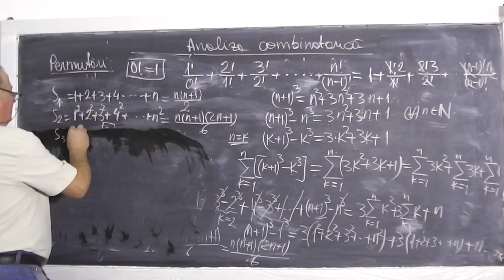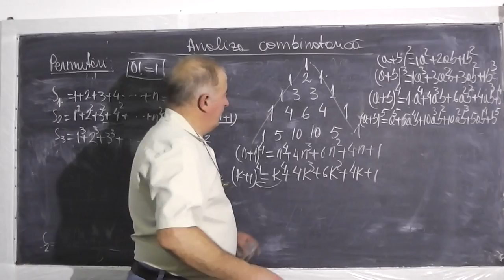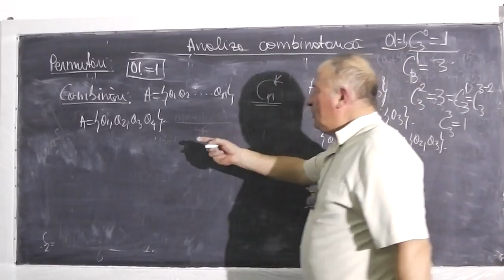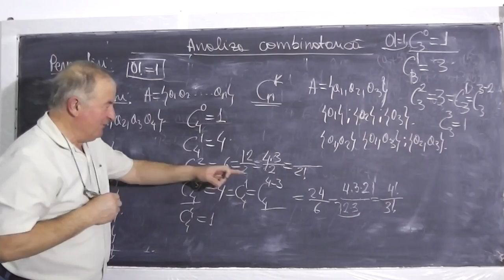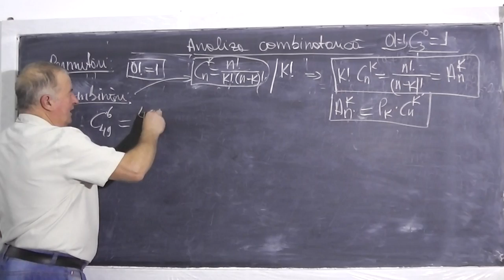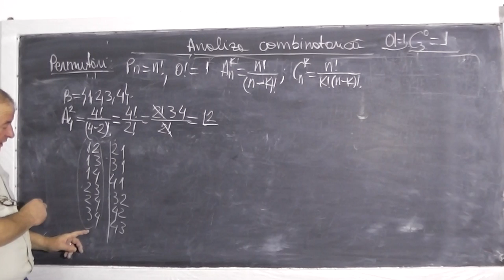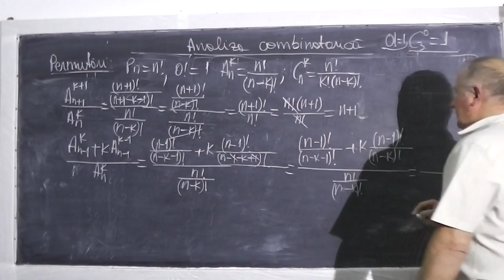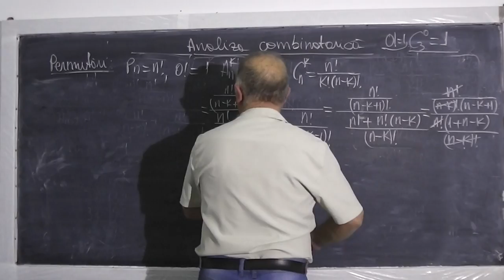2/3 Lectia 346 - Permutari Aranjamente Combinari - Analiza Combinatorica pe intelesul tau - Clasa 10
Daca lectia va este utila, as aprecia un Share sau Like - In aceasta lectie ii am invitati pe Andreea si Alex, elevi in clasa a 10-a si incercam sa explicam pe intelesul vostru ce sunt permutarile, aranjamentele, combinarile, pe scurt ne vom ocupa de analiza combinatorica. Daca lectia va este utila, as aprecia un Share sau Like

- 1/3 Lectia 346 - Permutari Aranjamente Combinari - Analiza Combinatorica pe intelesul tau - Clasa 10
- 2/3 Lectia 346 - Permutari Aranjamente Combinari - Analiza Combinatorica pe intelesul tau - Clasa 10
- 3/3 Lectia 346 - Permutari Aranjamente Combinari - Analiza Combinatorica pe intelesul tau - Clasa 10
- Lectia 346 - Permutari Aranjamente Combinari - Analiza Combinatorica pe intelesul tau - Clasa 10